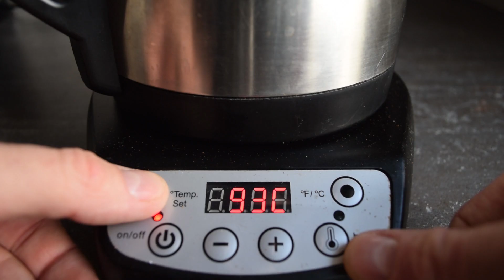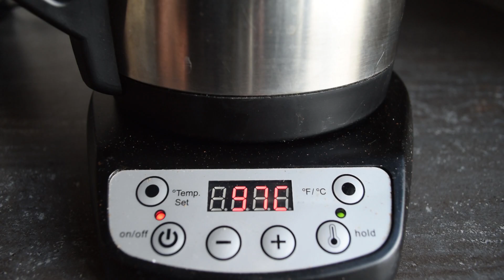Jak parzyć LEPSZĄ kawę w KAWIARCE? | Kawiarka / Moka Pot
Tutorial: moka, kafetierka, kawiarka - od podstaw